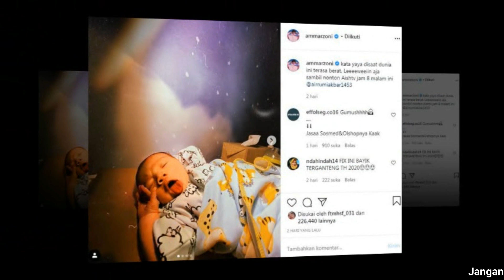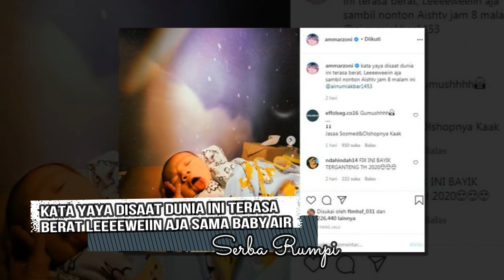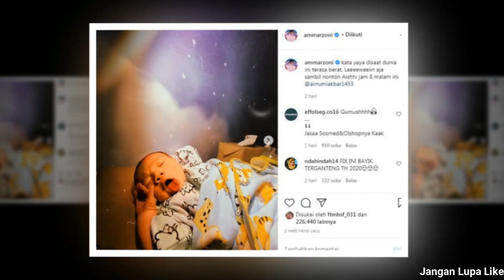Kata Yaya Ammar Disaat Dunia Ini Terasa Berat Leeeeweiin Aja